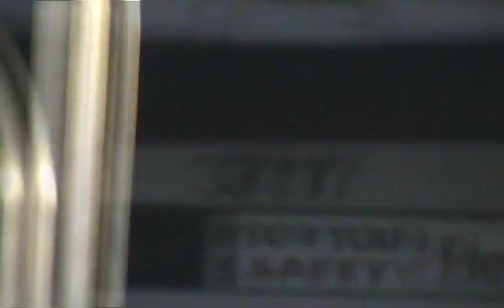D-dot RTS 82VN #3717 screamin' on the Lodge Fwy! (RETIRED)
2nd update: The 2001 & 2002 units are currently being retired and replaced with the 2015 New Flyer Xcelsior XD40's, XDE40's and of course, including the XD60's which will operating around September of 2015.
this bus is now retired.

UPDATE 3/5/12:  After 54 years of servicel, Rt. 78 Imperial Limited (Express) has been discontinued due to incresed low ridership, lack of drivers and increased service cuts.

Just listen to this RTS screamin' on the Lodge FWY!!

Anyway, this bus is operating on Route 38 Plymouth to RPTC. Drivetrain engine is the Detroit Diesel Series 50 EGR engine equipped with the ZF-2 6HP-592C automatic transmission.

UPDATE: Route 38 is no longer operating its weekday express service to and from downtown, Detroit Rosa Parks Transit Center as of 6/27/11.